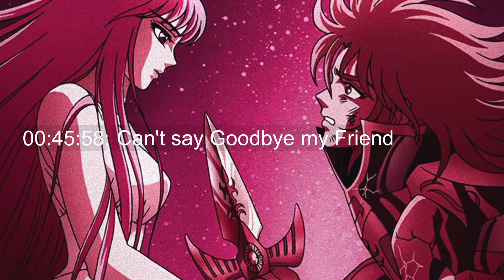1 Hour of Saint Seiya Sad OST (slowed + reverb) | Part 2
I do not own the picture or audio.

Timecode :

00:00:00 : Taiyô Shinden no Hôkai
00:03:07 : Polaris Hilda
00:08:59 : Athena's Death
00:12:38 : Ikki's Arrival
00:14:26 : Athena's Love
00:17:08 : Cosmo of Friendship
00:23:00 : Pegasus Forever
00:27:41 : Promise in Protection Star
00:34:04 : Corona Temple's Destruction
00:40:01 : Athena's Theme
00:41:40 : Can't say Goodbye my Friend
00:46:35 : My Dear
00:51:13 : Last Holy War
00:54:15 : Asgard's Brothers and Sisters
00:59:10 : Child of Dawn / Shaka's Death
01:03:07 : Pandora no Hako
01:06:51 : God Warrior vs Saint